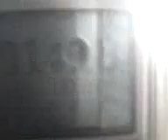PP querendo ir pro idolos